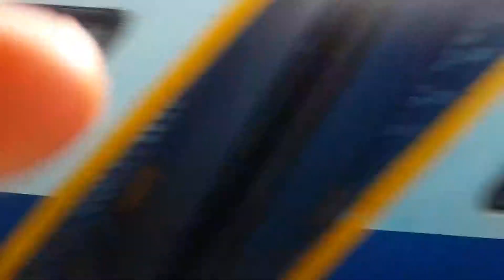AP EXP OVERTKES PASCHIM EXP AT HODAL...